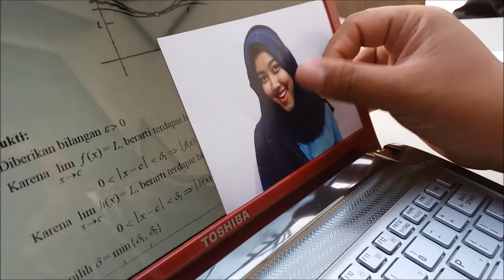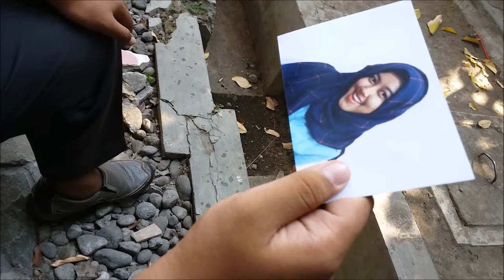[LFP 2015] 2012-Aku untuk Negeriku